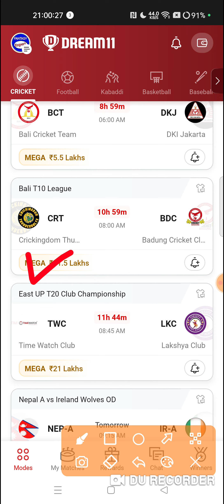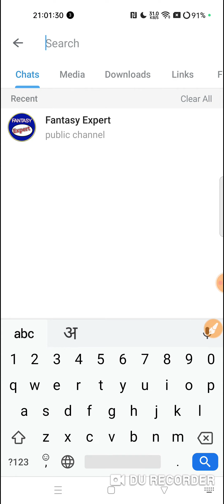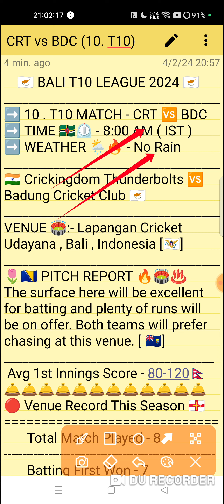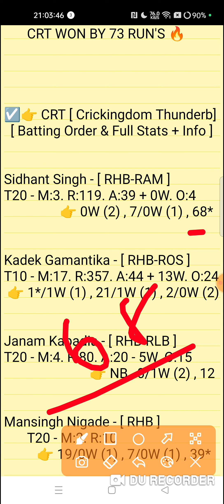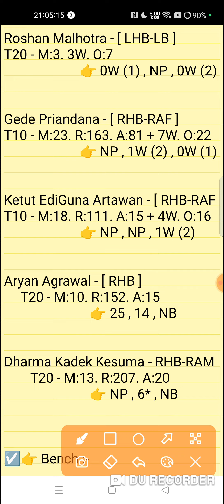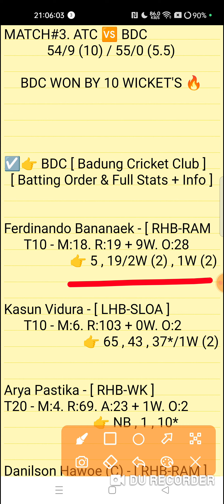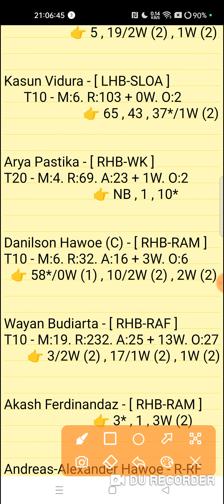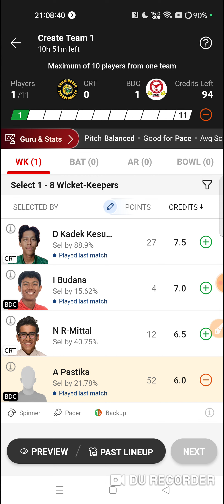crt vs bdc dream11 prediction | crt vs bdc dream11 team | bct vs bdc dream11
ATC Cricket Club vs DKl Jakarta 9TH T10 Match Bali T10 Series 2024 Match Prediction Viedo
CRT vs BDC Match Prediction Video

1. This analysis is based on my Understanding,knowledge and instinct. While selecting your team, consider the points mentioned and make your own decision.

2. Dream 11 takes great care to comply with all central and state legislation in India to ensure that users are fully protected. Every contest on platform is carefuly designed to comply with applicable statutes and regulations in India. Dream1 constitutes a 'game of mere skir, which makes the Dreamll game exempt from the provisions of the Public Gambling Act, 1867 (PGA) Dreamil is a legitimate business activity protected under Article 19(Dg) of the Constitution of India

3."This Game Invols an element of
    Own Risk"